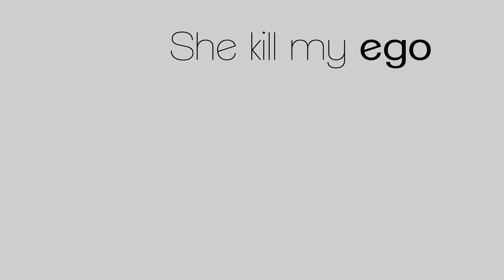Big Bang - Ego - Typography Teaser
Just a little typography teaser for Ego.
The timing went a little off when I exported it, sorry~